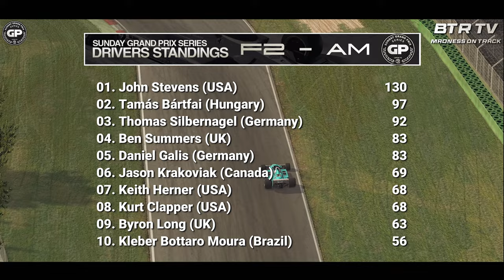Highlights & Accidents Sunday GP Series Imola/Italy Season 4/2024 Week 3 Split 2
Die dritte Saisonstation der Sunday GP Series und diesesmal sind wir in der Toskana zu Gast. Tom versaut das Qualifying, zeigt danach aber eine beeindruckende Aufholjagd und auch für Ben und Byron läuft es relativ gut.

The third stop of the Sunday GP Series season and this time we are guests in Tuscany. Tom messes up qualifying, but then shows an impressive recovery and things are going relatively well for Ben and Byron too.